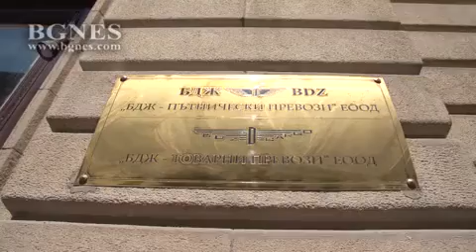Продават сградата, в която се помещава централата на БДЖ, търгът започва от 7 млн. лв.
Продават сградата, в която се помещава администрацията на БДЖ на ул. „Иван Вазов” в центъра на София с начална цена от над 7 млн. лева.

/БГНЕС